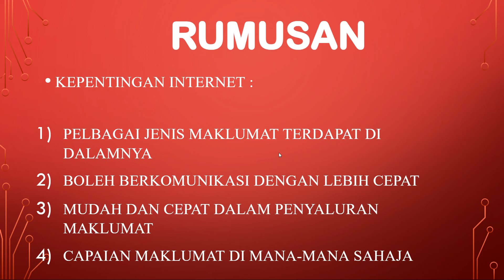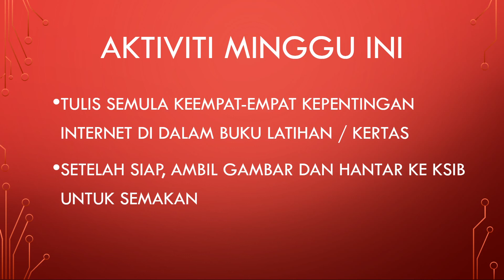TMK TAHUN 5 PEND. KHAS MASALAH PEMBELAJARAN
KEPENTINGAN INTERNET